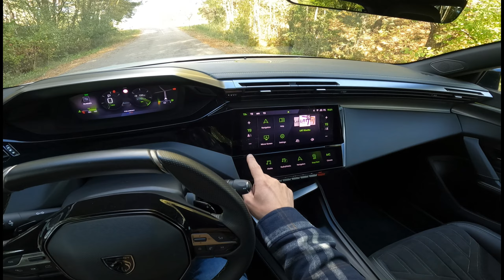2023 Peugeot 308 1.5 BlueHDi POV Test Drive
POV Drive: Peugeot 308 1.5 BlueHDi 130 Hp 2023
🚗Make and Model: Peugeot 308
⚙️Powertrain: 1.5L
🚀Power: 130 HP
🕹Transmission:  Automatic | Manual, 6 | 8-speed
🚦Acceleration: 10.6s
🏁Top Speed : 207 Km/h
⛽️Fuel Consumption Combined: 3.8 L/100 Km
Fuel Tank Capacity : 53 L
Driver: Valerijus
Video: GoPro Hero 9 Black
Edit: Asus TUF Gaming F15 / Sony Vegas

Videos in first person (perspective - POV HD) - no narration.
Relax, and have a nice time ;)